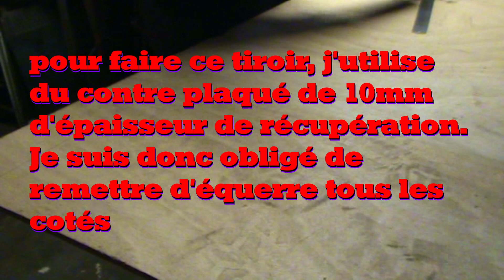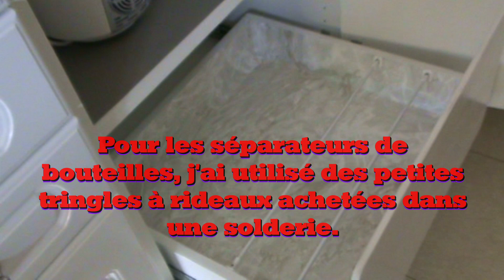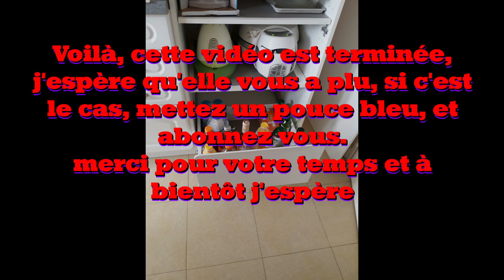tiroir à bouteilles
Je fabrique un tiroir à bouteilles pour mon meuble de cuisine, et je suis assez satisfait du résultat.